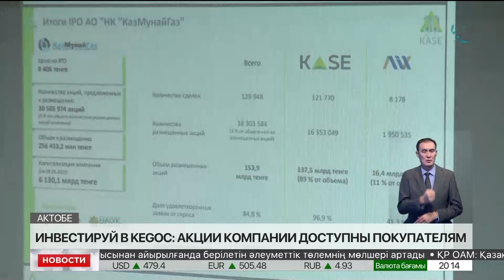Инвестируй в KEGOC: акции компании доступны покупателям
Акции ведущей энергетической компании доступны для покупки, сообщает «Хабар 24». Их можно приобрести до 2 ноября. Представители компании рассказали об инвестиционной привлекательности KEGOC и о том, почему покупка акций – это хорошее вложение.